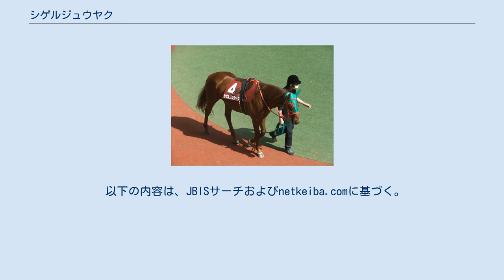シゲルジュウヤク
シゲルジュウヤク(Shigeru Juyaku)とは日本の競走馬。
主な勝ち鞍に2013年の阪神スプリングジャンプ、2012年の新潟ジャンプステークス。
名前の由来は冠名のシゲル + 重役。
 2010年7月11日、阪神競馬場での2歳新馬戦でデビューし、10着。
4戦目で初勝利を挙げ、続けて京王杯2歳ステークスへ出走するも15着。
12月のつわぶき賞以降5000万下条件戦に5戦使われるも二桁着順が続き、2011年8月の500万下戦を最後に障害競走に転じる。
 障害に転じて3戦目で障害初勝利を挙げ、以降5戦は勝てずも掲示板内の成績を保ち、2着1回、3着2回の成績とする。
京都ハイジャンプ4着の後臨んだ2012年7月の中京競馬場の障害オープンで障害2勝目をあげ、続く新潟ジャンプステークスでは中団からの競馬を制して重賞初制覇をあげた。
東京ハイジャンプ3着、2013年初戦の牛若丸ジャンプステークス8着を経て出走の阪神スプリングジャンプではマーベラスカイザーの追い上げを退けて障害重賞の2勝目を達成。
中山グランドジャンプ3着、秋初戦の阪神ジャンプステークスでも3着としたあと長期休養に入り、2015年に入って平場を一度叩いたあと出走した京都ハイジャンプで、9号障害（バンケット）着地時に転倒したため競走を中止し、右上腕骨々折が判明、予後不良と診断された。
 ^ 障害戦は平均1F。